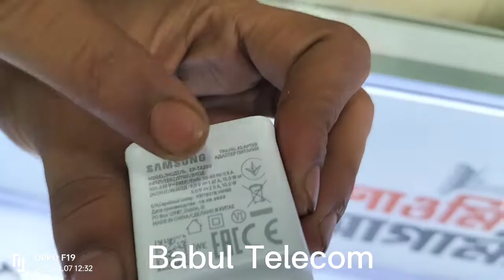Samsung A04 3/32,5000mAh,15W.Price=12999 Taka."Babul Telecom"Kendua Netrokona.